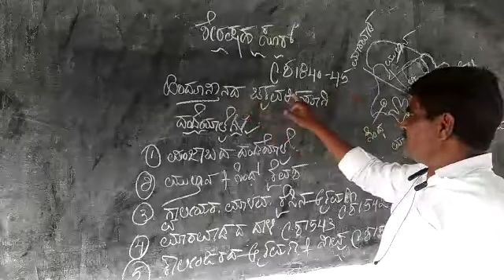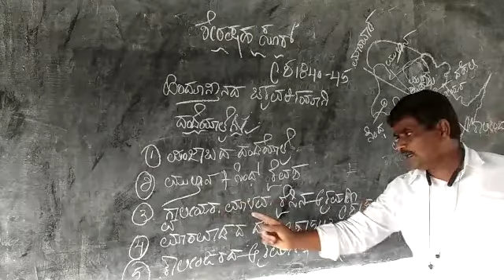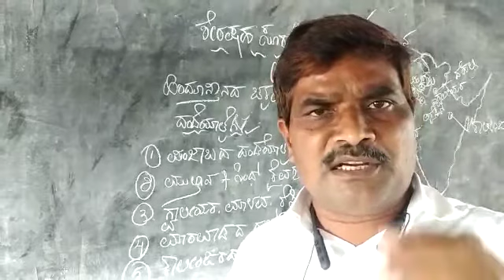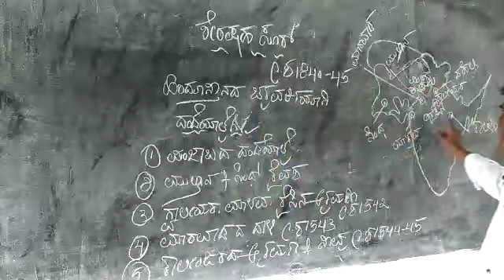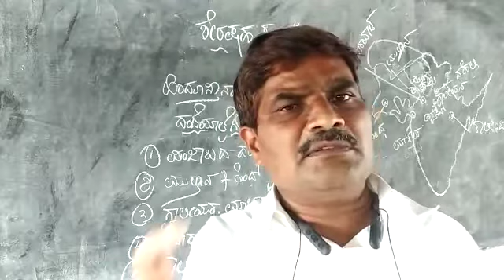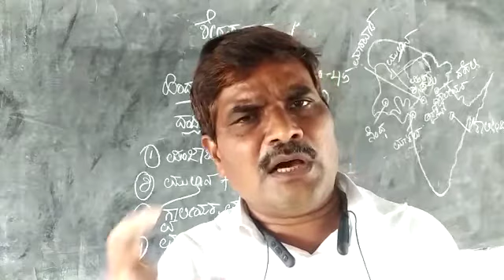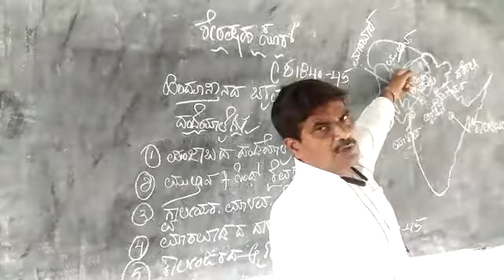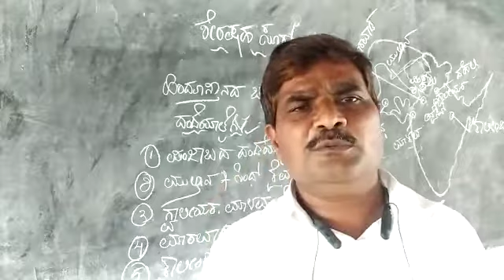B A lV th sem History